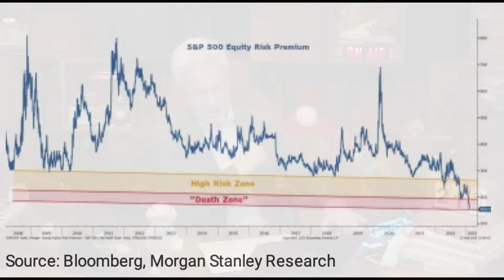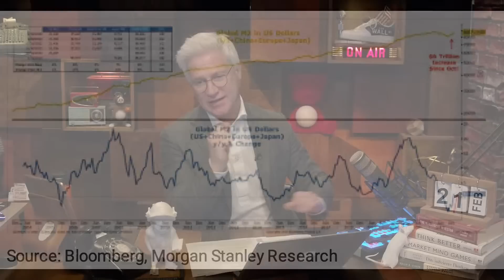Home Depot | Walmart | Fluor unter Druck | Erneute Warnung von Morgan Stanley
Die vorbörslich überwiegend enttäuschenden Ertragszahlen liegen der Wall Street nach dem verlängerten Wochenende schwer im Magen. Home Depot kann die Ertragsziele nur dank niedriger Steuersätze schlagen, muss aber die Aussichten für das Fiskaljahr 2023 senken. Walmart blickt zwar auf ein solides viertes Quartal, kappt aber die Ertragsziele für das laufende Quartal und für das Fiskaljahr 2024. Fluor verfehlt die Ziele für das abgelaufene Quartal wiederum deutlich, mit der Aktie knapp 10% unter Druck. Denkbar, dass die um 15:45 MESZ anstehenden Wirtschaftsdaten die Wall Street stützen werden. Die Februar-Flash PMIs für die Industrie und Dienstleister lagen in Europa und Großbritannien über den Zielen, mit gleichzeitig nachlassendem Inflationsdruck. Schaut man sich die Bewertung des S&P 500 an, sieht das Verhältnis von Chance zu Risiko bei Anleihen aktuell besser aus.

00:00 - Intro
00:25 - Überblick
01:06 - Mike Wilson: Aktienmarkt in der „Todeszone“
05:50 - Flash PMIs
07:00 - Hausbauunternehmen | Home Depot
09:42 - Walmart
10:45 - Fluor
11:35 - Ausblick | Sportschuhhersteller
13:00 - Tesla | Meta | Tencent
14:40 - China | Lithium Werte
16:28 - Preiskampf bei JD.com
17:20 - China | Geopolitische Lage
19:10 - Ausblick auf die Woche (u.a. PCE, Alibaba, Nvidia)